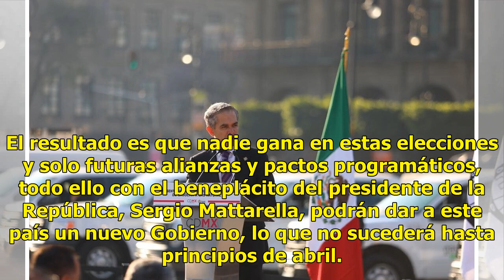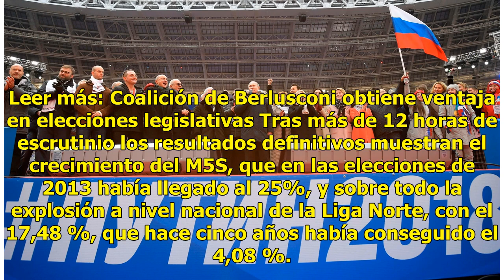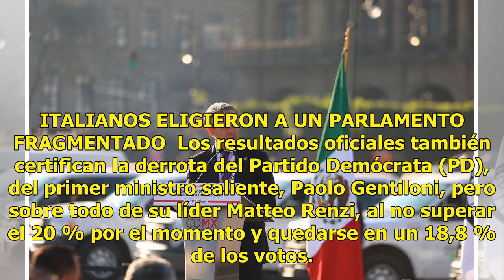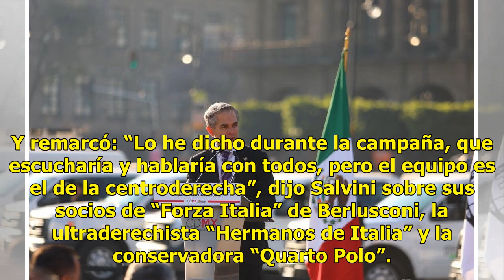Italia: Derecha y euroescépticos, los más votados sin obtener la mayoría - Televisa News